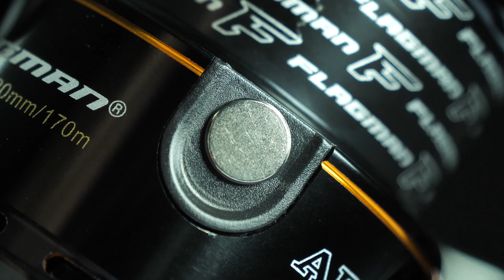Обзор катушек Flagman Armadale Feeder! Топ-серия фидерных катушек Flagman! Розыгрыш катушки!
Топ-серия фидерных катушек Flagman. Легкий корпус, идеально сбалансированный облегченный ротор, бесшумный ход — все это делает вашу фидерную снасть не только эффективной, но и комфортной. Катушка прекрасно сочетается с современными фидерными удилищами, обладающими малым весом и отличным балансом. Крупная шпуля способствует увеличению дальности заброса, усовершенствованный кулисный механизм обеспечивает качественную укладку лески. Металлическая клипса отличается высокой надежностью и не повреждает леску, что особенно важно в фидерной ловле. Переднефрикционная компоновка дает не только компактность, но и более высокую надежность, а также более точную и плавную регулировку тормозного усилия. Armadale Feeder — это беспрецедентное сочетание малого веса и высоких тяговых характеристик, что, прежде всего отметят спортсмены и продвинутые любители, которые ловят в высоком темпе. А более подробно о новинке в сюжете Алексея Страшного!

⚠️ КОНКУРС
Чтобы участвовать в конкурсе, необходимо:
2. Поставить 👍 данному сюжету;
3. Оставить комментарий с названием той модели, которую хотите получить.
Итоги 09.09.19 на Flagman Shop в прямом эфире! Желаем всем удачи!